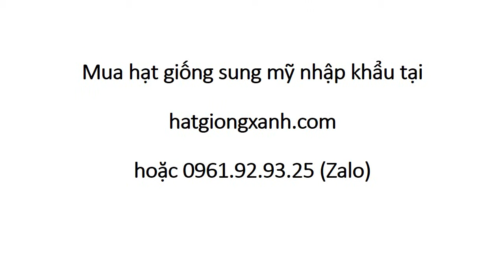Hướng Dẫn Chăm Sóc Sung Mỹ Hà Nội 0961 92 93 25